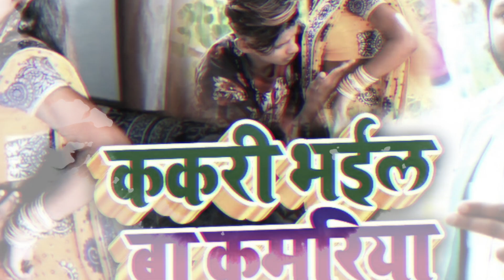ककरी भईल बा कमरिया लपक के | समर_सिंह के गाने पे धमाकेदार डांस | Kakari Bhail Baa Kamriya Lapak k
🔥🔥🔥 🎬 VIDEO SONG ककरी भईल बा कमरिया लपक के | समर_सिंह के गाने पे धमाकेदार डांस | Kakari Bhail Baa Kamriya Lapak k | 9D GKP

Song Credit -
► Album -  Kakari Bhail Baa Kamriya Lapak Ke
► Song -  Kakari Bhail Baa Kamriya Lapak Ke
► Singer - Samar Singh
► Lyrics - Alok Yadav
► Music Directer - ADR Anand
► Company/Label - Samar Singh Official

 Thank you ; team 9D GKP FUN

► Singer - Samar Singh
► Lyrics - Alok Yadav

Lyrics :
टूटS ता देहिया बथता कलाई ले आवा देवरु दरद के दवाई
ए का कहीं...
अरे सूत गईली सईया से रतिया चपक के
ककरी भईल बा कमरिया लपक के
साड़ी गर्मी से भीजल बा
देह देवरू हो गीजल बा
अरे काट लेले बानs गलिया दोनों हपक के
ई का छत पे छुटल बाटे
नईये नथिया टूटल बाटे
समर आलोक आइसन धईले गप्पे